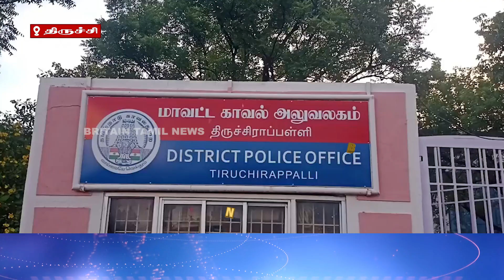வெளிநாட்டு போலி தங்கம் தனிப்படை போலீசார் பறிமுதல் | Foreign fake gold seized by private police